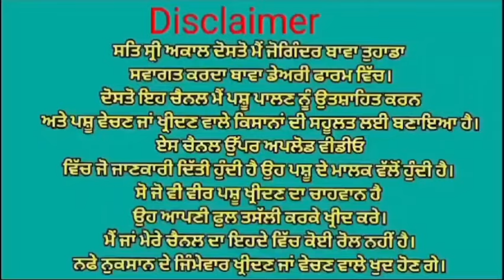ਫਾਰਮ ਚ ਤਿੰਨ ਤਾਜ਼ੀਆਂ ਸੂਈਆਂ ਗਾਵਾਂ ਵਿਕਾਉ 👌🏻👌🏻 ਘੱਟ ਰੇਟ 😱😱 Bawa dairy farm